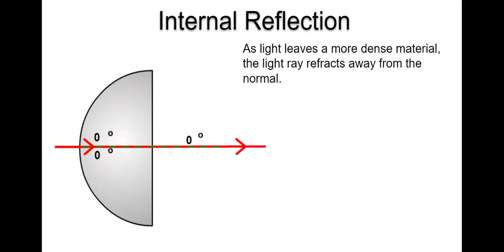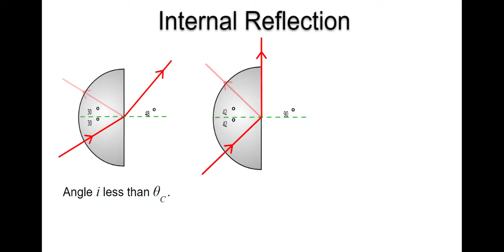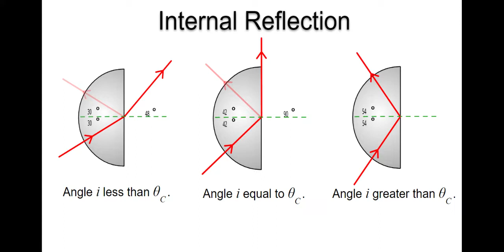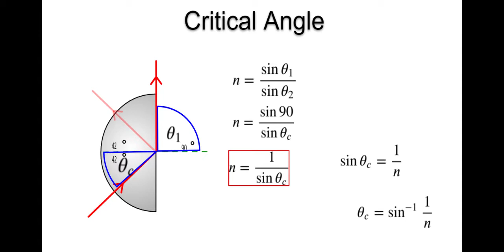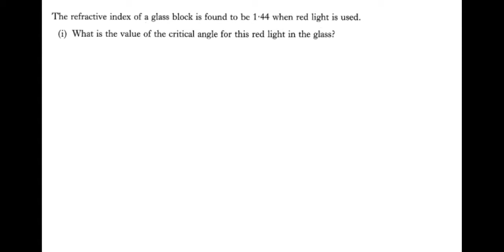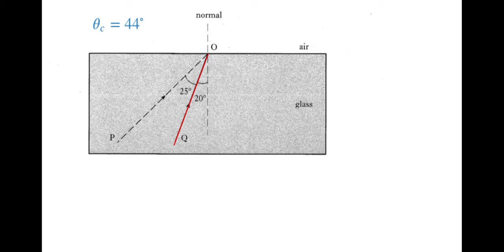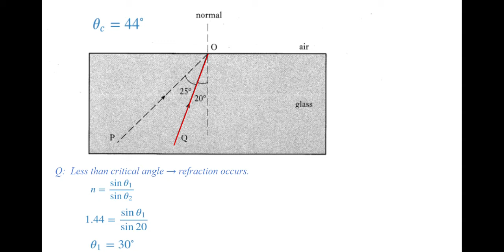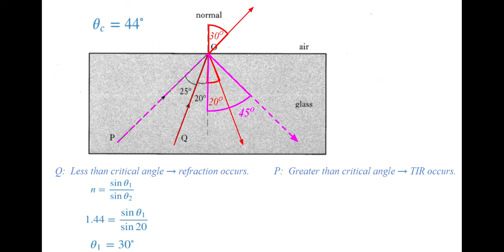Key Area Clips - Higher Physics - Waves 2b - Total Internal Reflection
Here we look at the idea of Total Internal Reflection and The Critical Angle.  For the Waves Unit of SQA Higher Physics.